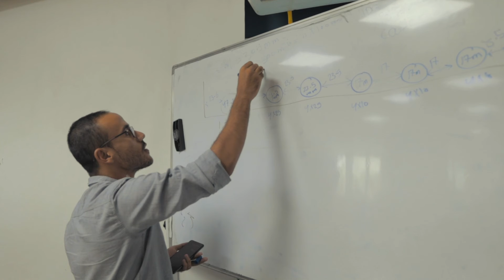Ahmed Ewees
اراء المتدربين بعد اتمام مناقشة مشروع المرحلة الأولي من تدريب دار الكهرباء.